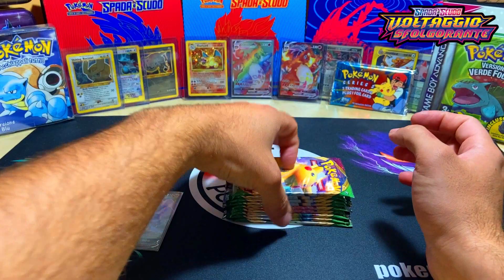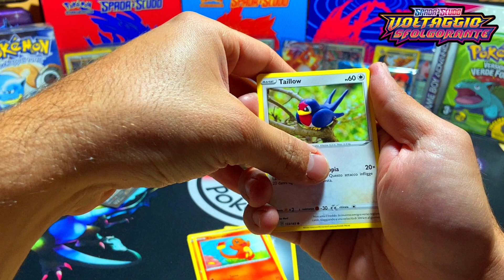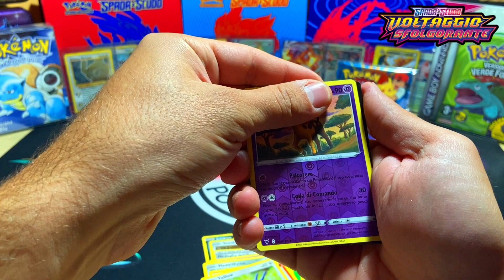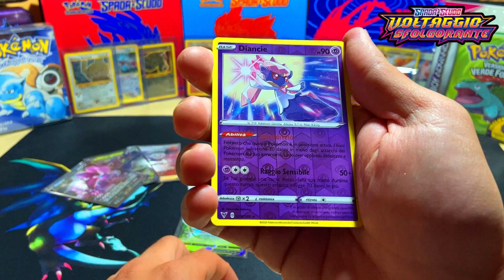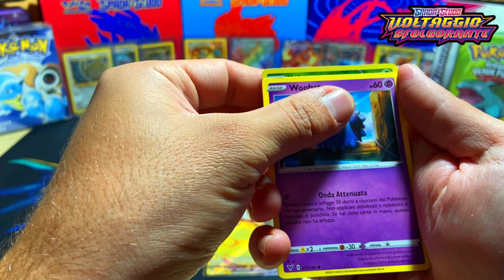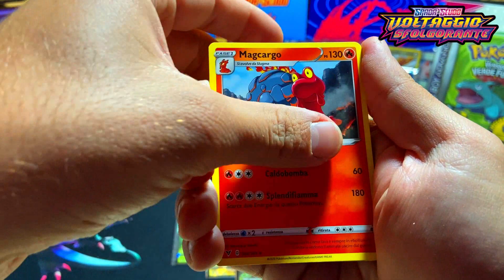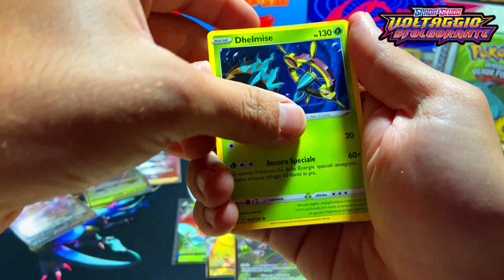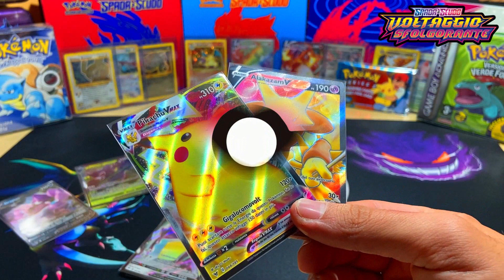HO TROVATO PIKACHU VMAX!!! Apro 9 Buste di Voltaggio Sfolgorante PESATE!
Bentornato in un nuovo video unboxing!
Oggi faremo uno spacchettamento molto speciale per due motivi, il primo è che ci troviamo nel primo pack opening del nuovo set Voltaggio Sfolgorante!!
Il secondo motivo è che queste nove buste provengono da tre set allenatore fuoriclasse e sono stati pesati! Quindi abbiamo una buona probabilità di trovare qualche carta davvero interessante!!!